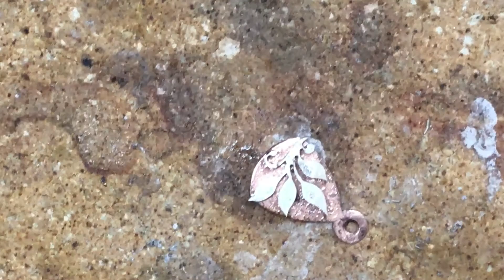ЮВЕЛИРНОЕ ДЕЛО !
Изготовление и пайка серебряной душки